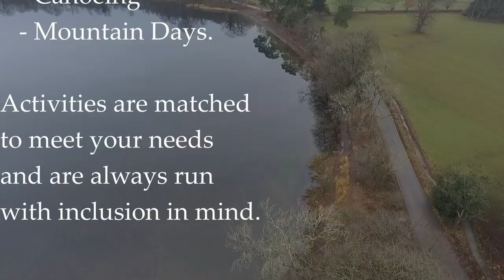Coniston Canoeing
Working on Coniston Water with yamba.org.uk. We did all photography, credits and background post production. Some beautiful  photography for this team building exercise involving Mechanical and Engineering Apprentices.